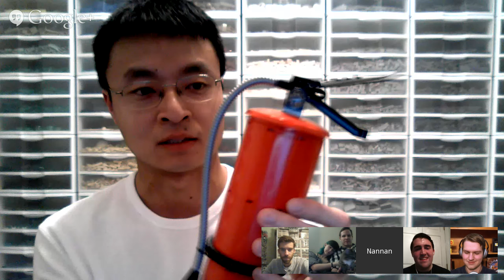Beyond the Brick - Iron Builder Recap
Joshua Hanlon and Matthew Kay talk with Nannan Zhang, Tyler Clites, and Sean and Steph Mayo about their epic Iron Builder round.